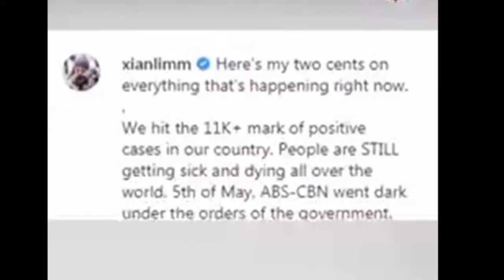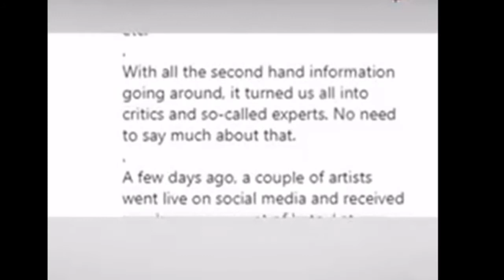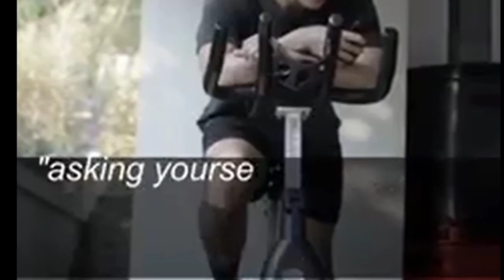XIAN LIM.PINAGTANGGOL SI KIM,SA MGA BASHER'S SA CLASSROOM VIRAL VIDEO NITO.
The actor defended Kim from the bashers who made fun of her confusing “classroom” analogy regarding the ABS-CBN shutdown

- He stated that Kim does not deserve to be bashed on social media because everyone makes mistakes

- According to Xian, his girlfriend is a caring, intelligent and emphatic person who is brave enough to fight for what she believes in